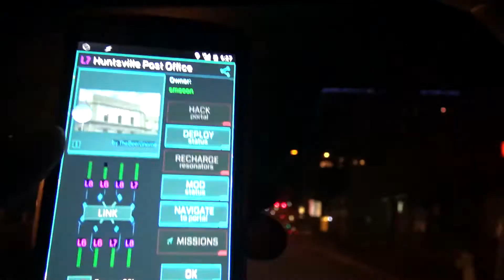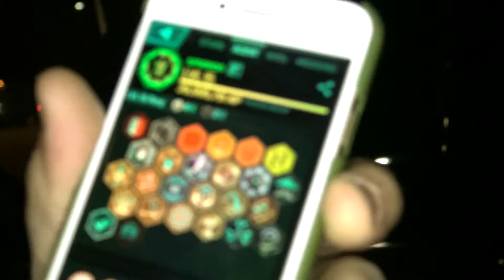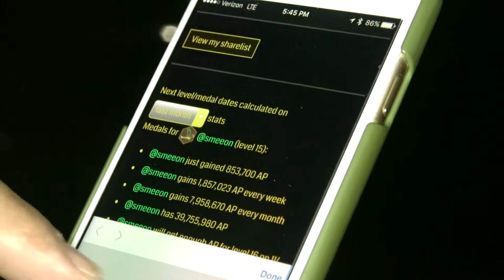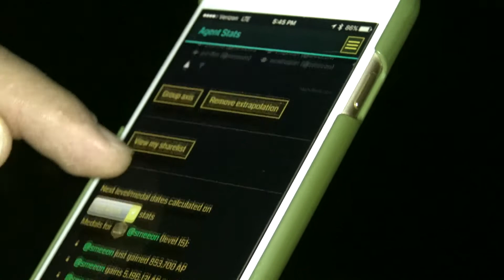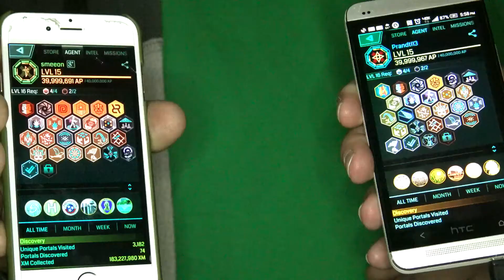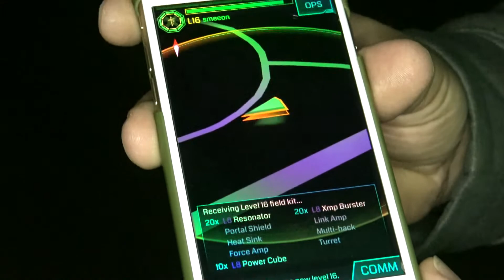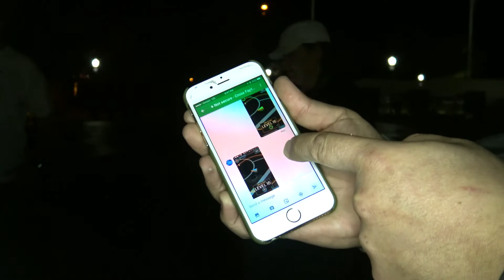Ingress: Field Ops - DOUBLE16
Two local agents (RES & ENL) hit level 16 at the exact same time!

WHO OPERATES AGENT ACADEMY?

Ingress is an augmented reality massively multiplayer online role playing GPS-dependent game.